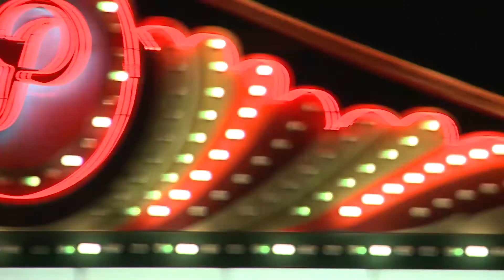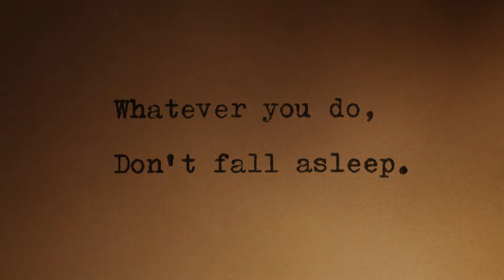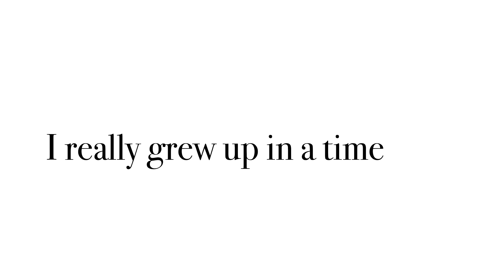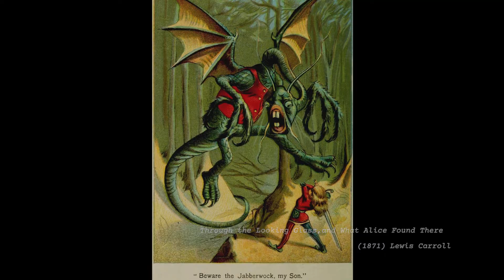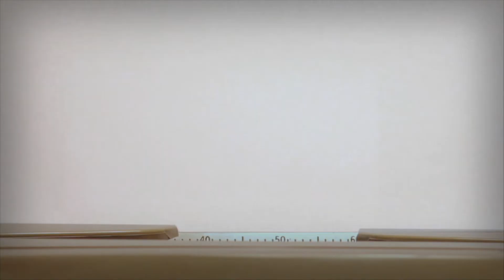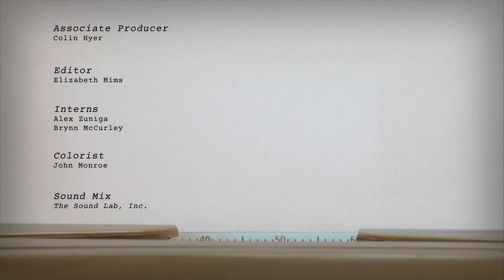On Story: A Conversation with Linda Woolverton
In 1991, Linda Woolverton became the first woman to write an animated feature for Disney. Since Beauty and the Beast, Woolverton has gone on to write some of Disney’s biggest family films, including The Lion King, 2010’s Alice in Wonderland, and Maleficent. In this episode, Woolverton discusses her animated classics and writing tales as old as time.